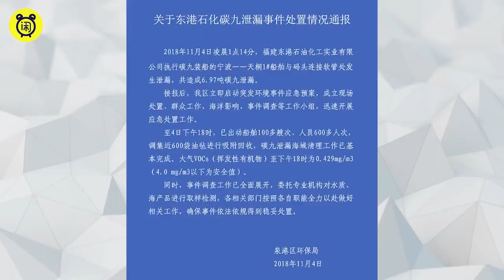政府隐瞒真相! 福建泉州海域发生严重碳九泄漏! 当地人民处境极其危险!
泉港石油泄露事闹大了！重灾区包括
泉港，半个惠安，湄洲湾北岸的莆仙区域。泉港山腰盐场是福建省最大的食盐生产和出口基地，海产品供应链销往全国，本次事故泄漏的是「剧毒物」。
假如泉港一日没有处理好污染，那么全国人买到的食盐、海产品都有可能是带有剧毒致癌物。